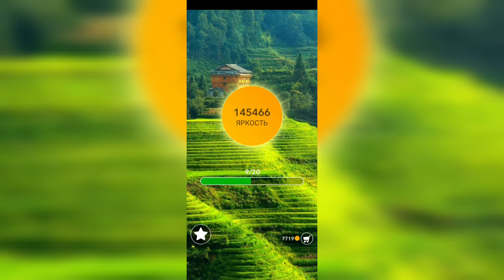Word / Слово Крест: Поиск русского кроссворда / Уровень 3200